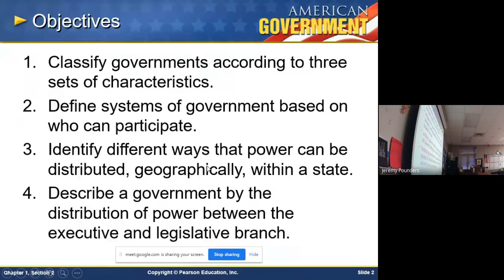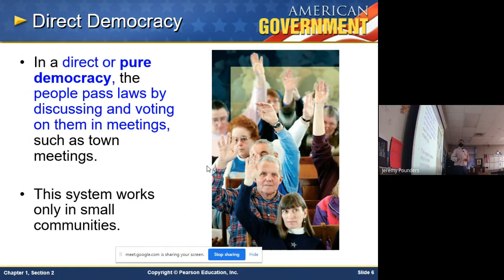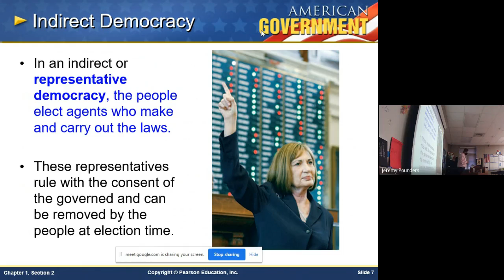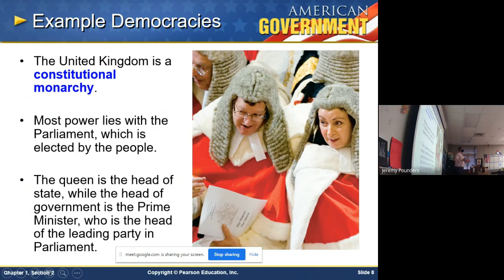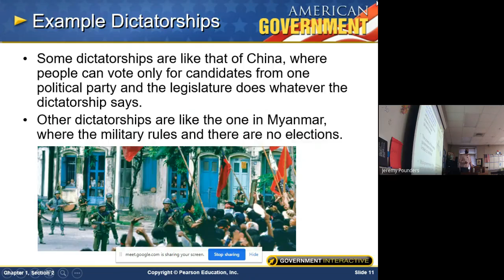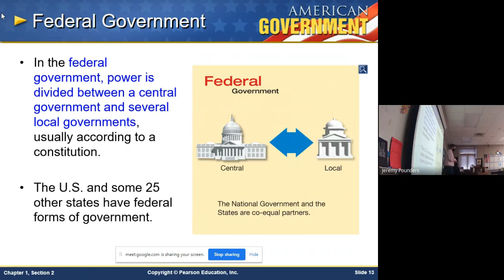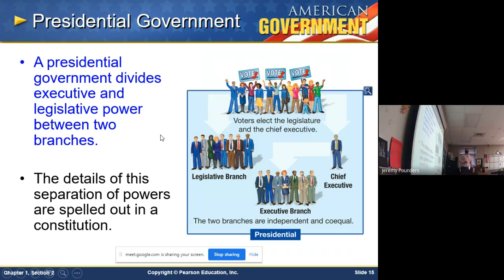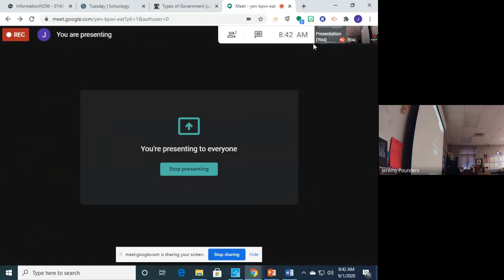Chapter 1-2 Lecture